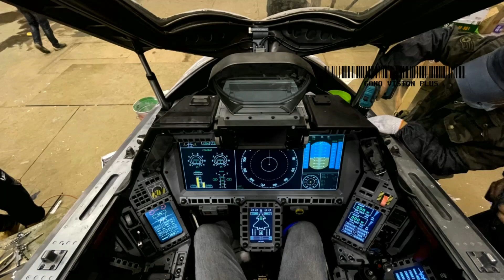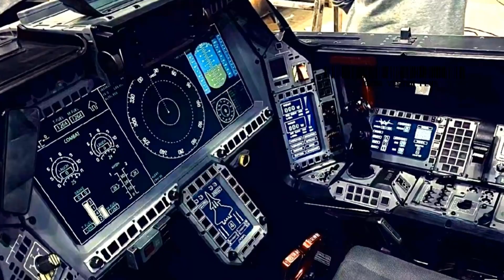J-20 cockpit view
The appearance of the J-20 cockpit in the film The Wondering Earth II, but the problem is whether this is real (real cockpit) or is it exaggerating?